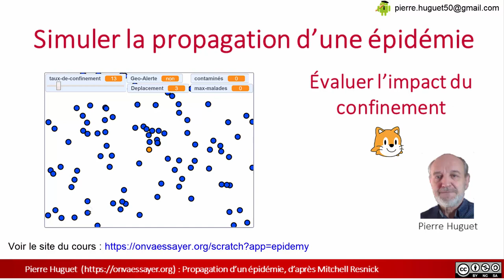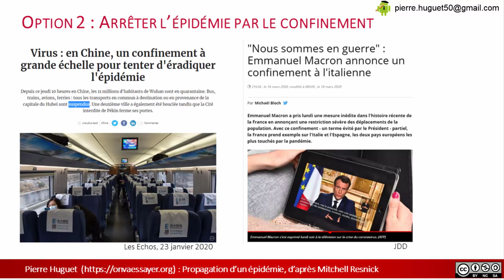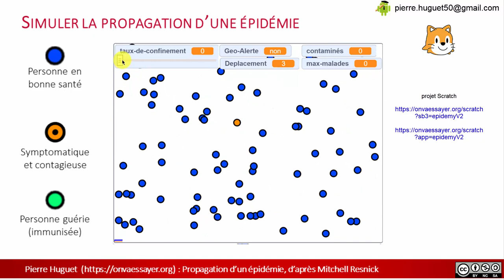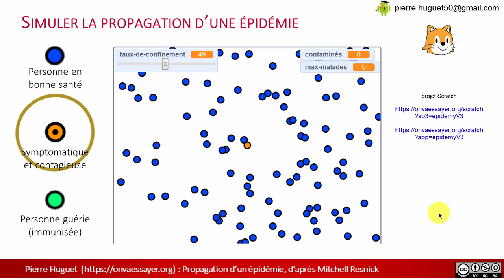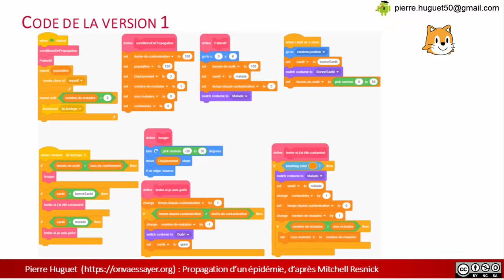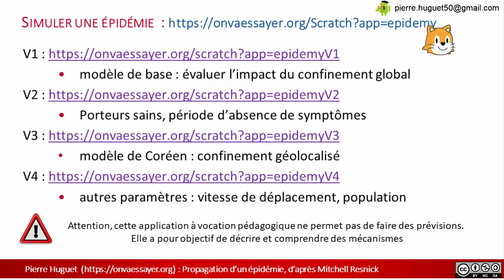Coronavirus : modélisation avec Scratch et analyse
Cette série de vidéos présente un outil de simulation et d'épidémie et des techniques pour y faire face. site web

Cette 1° vidéo examine l'impact du confinement. La 2° vidéo prend en compte la contamination par les porteurs sains et la 3° présente comment la Corée a utilisé la géolocalisation pour lutter contre cette épidémie (sans imposer de confinement général).
A l'issue de cette vidéo, vous êtes invités à coder vous-mêmes et à évaluer vos propres hypothèses.
Ensuite vous pourrez passer à l'analyse de données, avec un tableur